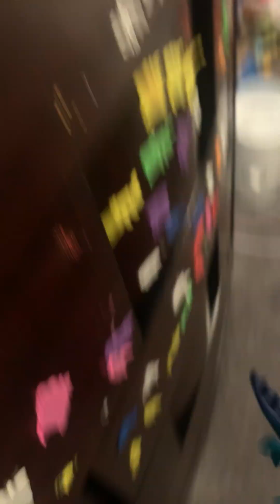Animal Size Comparison the remake